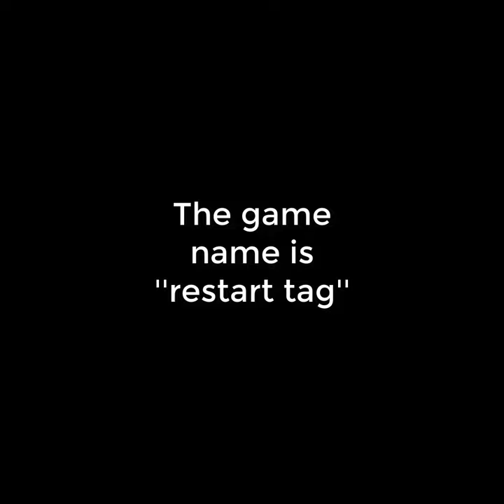Gorilla tag added guns!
Gorilla tag added guns and also prime bottles that were very cool.